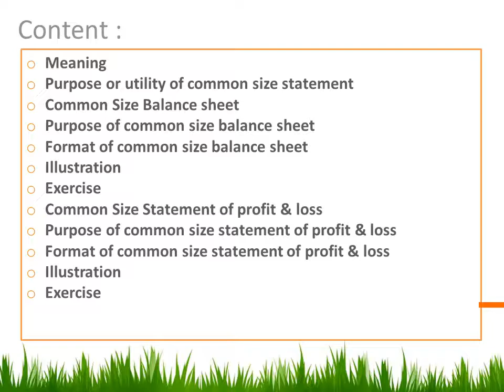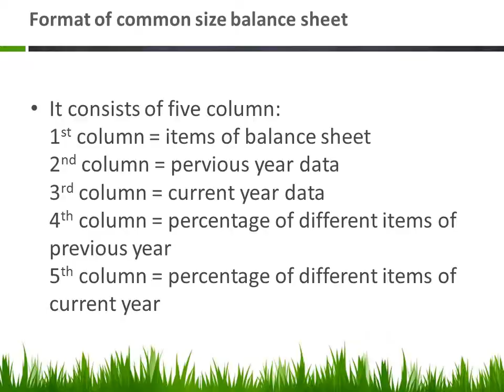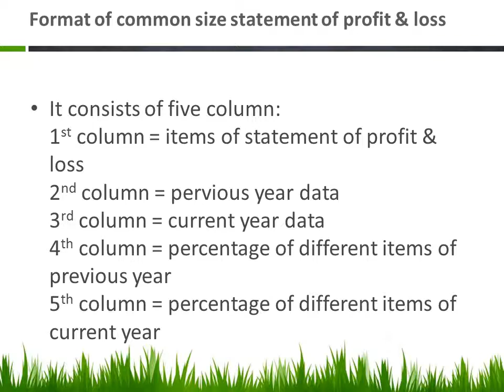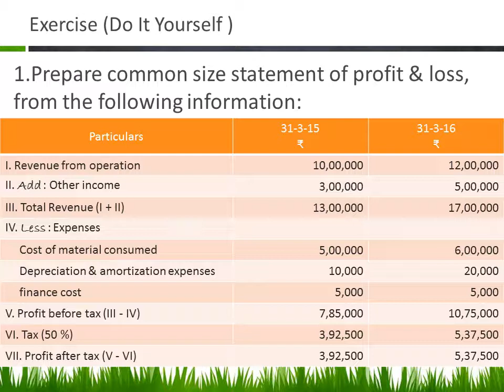common size stetement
this video is presents the topic of accountancy i.e. common size statement.
it includes its introduction and examples also and so on.